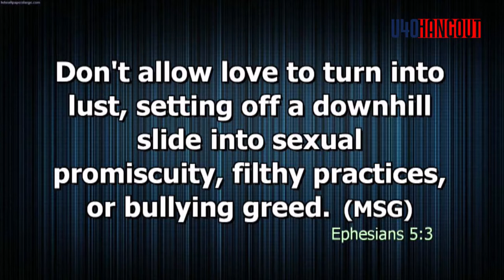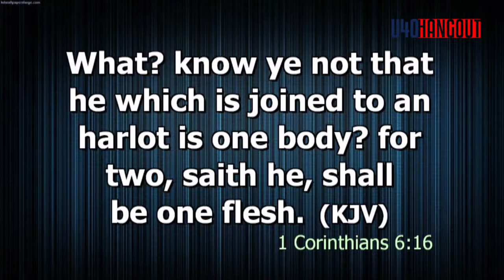This Sex Thing | Pastor George Izunwa